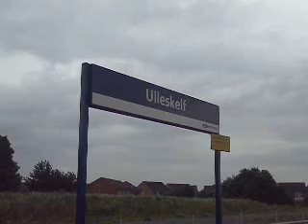34067 'Tangmere' on Scarborough Flyer 29.7.11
34067 'Tangmere' is seen in 2 locoations pulling the Scarborough Flyer. First at Castleford where she stops for a couple of minutes at a signal and then at Ulleskelf where we take over her as she takes on water at Milford.